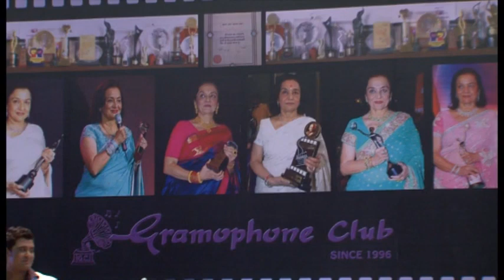Likhe Jo Khat Tujhe Wo Teri Yad Me*KANYADAN*Vishwanath Batunge* Shankar *Jaikishan*Neeraj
singer : Mohammad Rafi* Here sung by Vishvanath Batunge
MOVIE :  Kanyadaan, (1969) directed by Mohan Sehgal and stars Shashi Kapoor and Asha Parekh. Music composed by Jaikishan Dayabhai Panchal and Shankar Singh Raghuvanshi, the song is sung by Mohammed Rafi, with lyrics penned by Gopaldas Saxena (Neeraj).
LYRICS :  Likhe jo khat tujhe vo teri yaad me
hazaaro rang ke nazaare ban gae
saveraa jab huaa to phul ban gae
jo raat aai to sitaare ban gae
likhe jo khat tujhe

koi nagamaa kahi gunjaa kahaa
dil ne ye tu aai
kahi chataki kali koi mai
ye samajhaa tu sharamaai
koi khushabu kahi bikhari lagaa
ye zulf laharaai
likhe jo khat tujhe vo teri yaad me

fizaa rangi adaa rangi ye
ithalana ye sharmana ye agadai ye tanhaai
ye tarasa kar chale jaanaa
banaa de naa kahi mujhko javaa jadu ye divana
hazaaro rag ke nazaare ban gae

jahaan tu hai vahaan mai hun mere
dil ki tu dhdakan hai
musaafir mai tu mazil hai
mai pyaasaa hun tu saavan hai
meri duniyaa ye nazare hai
meri jannat ye daaman hai